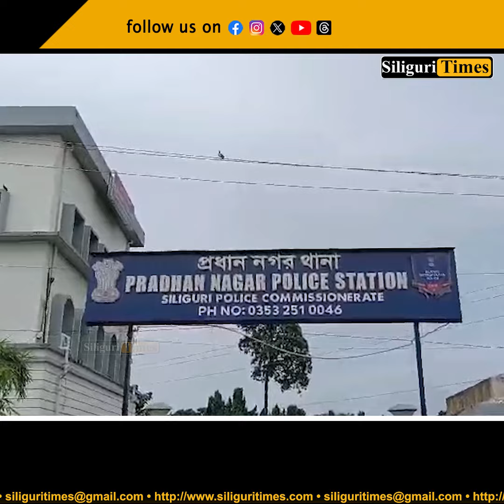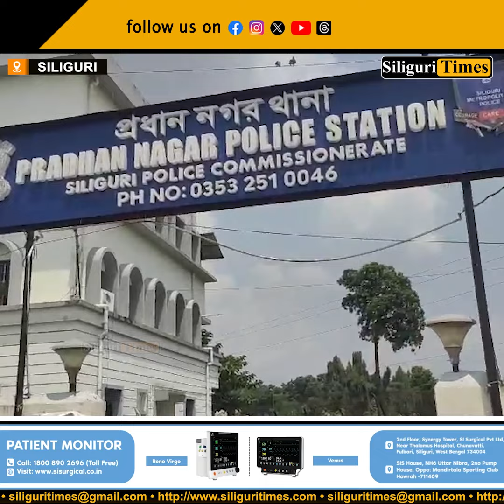Security guard of an apartment arrested for sexual abuse of 8-year-old in Siliguri (Bangla)